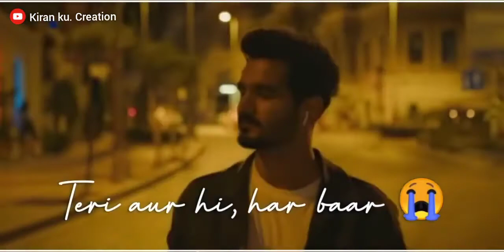Pehla Pyar Song Whatsapp Status Video New Release Song Of Gajendra Verma|Summary|Chapter 04|Sad Song